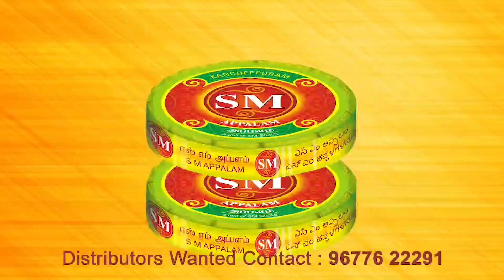రాకి భాయ్ క్రేజ్ చూడండి | Rocking Star Yash Craze | KGF Chapter 2 | IndiaGlitz Telugu Movies